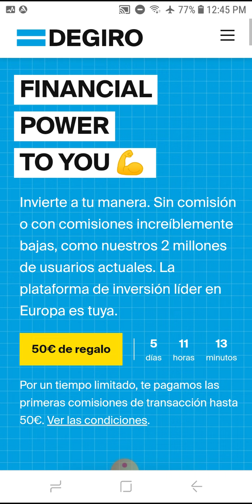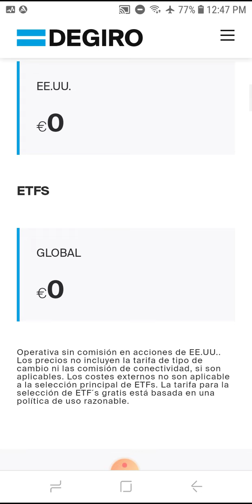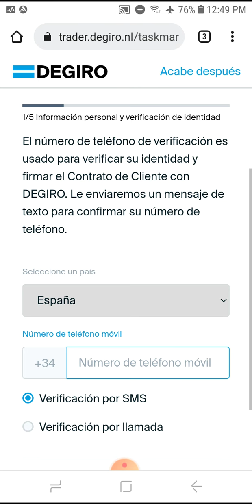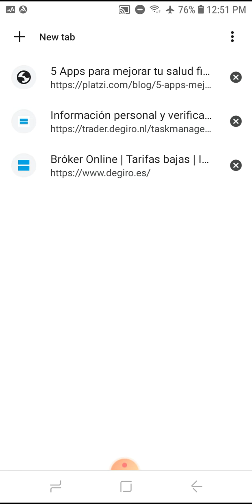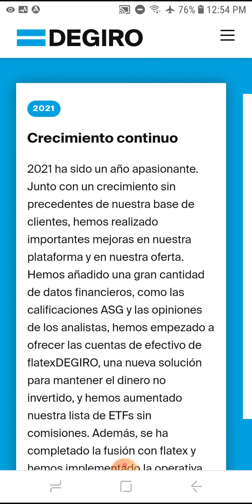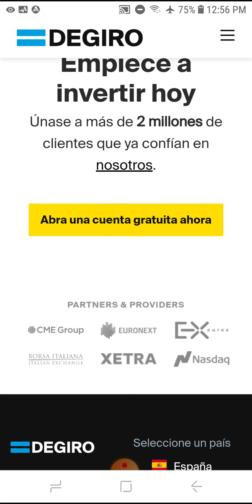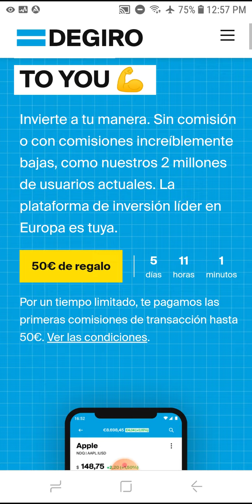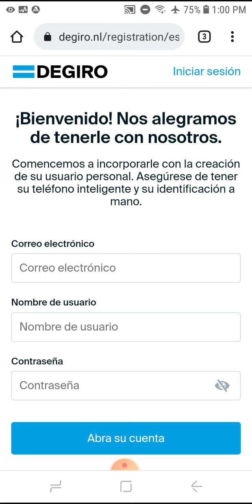DEGIRO🇪🇺bróker mayorista para los inversores particulares. inversión on-line para todo tipo inversor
DEGIRO es el bróker mayorista para los inversores particulares. Ofrecemos una plataforma de inversión on-line para todo tipo de inversores, que permite a nuestros clientes invertir en todo el mundo con tarifas extremadamente bajas.

En 2013 DEGIRO abrió sus puertas a los inversores particulares en los Países Bajos expandiéndose desde entonces a 18 países europeos. Esto ha permitido a los inversores particulares de toda Europa beneficiarse de la extremadamente competitiva estructura de comisiones. Como resultado, DEGIRO se ha convertido rápidamente en uno de los brókeres más importantes de Europa.

En 2020, unimos fuerzas con flatex porque nos complementamos bien y la organización combinada ofrece a DEGIRO una mayor capacidad de crecimiento y desarrollo sostenible.

DeGiro B.V. se fusionó con flatexDEGIRO Bank AG a principios de 2021, creando el bróker de ejecución on-line más grande de Europa con licencia bancaria propia.

Una de las 160 empresas cotizadas más grandes de Alemania

Desde el 21 de diciembre de 2020, flatexDEGIRO AG forma parte del SDAX. Esto hace a flatexDEGIRO una de las 160 compañías cotizadas más grandes de Alemania.

Acceso global.

Mediante DEGIRO, los inversores europeos están conectados a los mercados mundiales. A diferencia de nuestros competidores, muchos de los cuales sólo ofrecen acceso a bolsas europeas y de EE.UU., DEGIRO también ofrece acceso a mercados en Australia, Japón, Hong Kong, y muchos más alrededor del mundo. Esto ofrece a los clientes la oportunidad de beneficiarse de una verdadera diversificación global de activos.

Desarrollo interno.

Con la excepcional combinación de sus tarifas competitivas, la posibilidad de realizar inversiones en todo el mundo y una plataforma integral, DEGIRO se ha convertido en uno de los mayores brókers de Europa. Nuestras plataformas están desarrolladas internamente y diseñadas teniendo en cuenta las necesidades de nuestros clientes. Esto nos da la posibilidad de mejorarlas continuamente. Actualmente, más de 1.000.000 clientes se benefician de esta plataforma premiada en múltiples ocasiones.

Reduciendo costes.

DEGIRO ha demostrado que esto es posible dentro del sector financiero al combinar eficiencia y economías de escala. La estructura de trabajo eficiente de DEGIRO se refleja en unas tarifas muy bajas. Al operar globalmente, DEGIRO puede seguir creciendo, reduciendo aún más los costes y aumentando aún más las posibilidades de inversión.

Servicio de corretaje regulado.

flatexDEGIRO Bank AG es supervisado principalmente por el regulador financiero alemán, el Bundesanstalt für Finanzdienstleistungsaufsicht (BaFin). En los Países Bajos, el Banco Central Neerlandés (DNB) tiene la tarea de supervisar la integridad de flatexDEGIRO Bank Dutch Branch y estamos sujetos a la supervisión de la AFM.

Elegido como favorito entre los inversores

Nuestro software está diseñado para todo tipo de inversor, combinando una interfaz sencilla de usar con una gran variedad de opciones.

Si te interesa invertir en mercados mundiales, DEGIRO te acerca las bolsas europeas y de EE.UU., pero también algunas como las de Australia, Japón, Hong Kong… permitiendo a los inversores interesados crear una cartera con una amplia diversificación en cuanto a mercados y productos.

Una de las características de DEGIRO es que no ofrece CFDs, que son instrumentos altamente arriesgados y complejos, los inversores podrán invertir comprando acciones, ETFs, bonos, opciones o fondos. En este momento te estarás preguntando si DEGIRO permite la inversión en criptomonedas, lo cierto es que ofrece la inversión en criptomonedas mediante Trackers, en vez de operar sobre ellas directamente.

Si quieres saber más sobre los mercados, activos y tarifas de DEGIRO, podrás hacerlo con el análisis del bróker realizado en este video.

Ventajas

*Depósito mínimo de 0,01€

*Comisiones del 0% en acciones y ETFs seleccionados

*Amplia gama de mercados y productos disponibles

*Variedad de cuentas

Desventajas

*No permite la inversión en Forex

*La inversión en criptomonedas se realiza mediante Trackers.

Con la app de inversión de DEGIRO tendrás el control total de tu cartera en la palma de la mano. Podrás acceder a la mayoría de opciones de la plataforma para escritorio: mercados, productos, principales noticias, calendario económico… Y, por supuesto, podrás gestionar tu cartera, buscar los activos que más te interesen y operar sobre ellos.